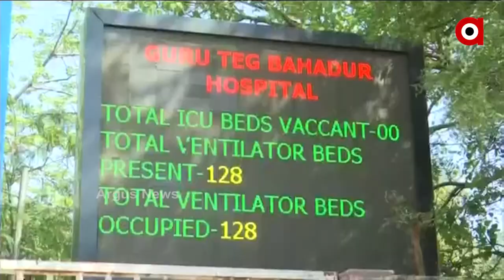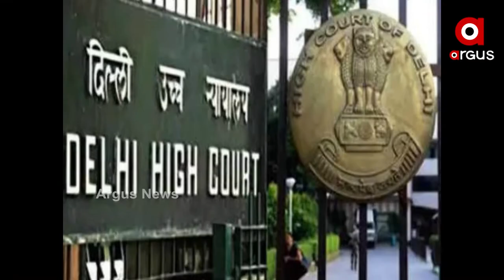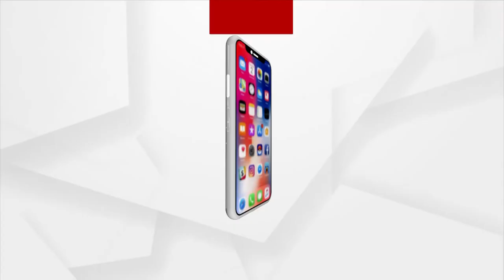ସୁଧୁରୁଛି ଦିଲ୍ଲୀର କୋଭିଡ଼୍ ପରିସ୍ଥିତି...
ହସପିଟାଲ ଗୁଡ଼ିକରେ କମିଲା ଅକ୍ସିଜେନର ଚାହିଦା...ଆଇସିୟୂ ବେଡ଼୍ ବି ପଡ଼ିଲା ଖାଲି...ବଳକା ଅକ୍ସିଜେନକୁ ଅନ୍ୟରାଜ୍ୟକୁ ଦେବାପାଇଁ କେନ୍ଦ୍ରକୁ ମନିଷ ସିସୋଦିଆଙ୍କ ନିବେଦନ...